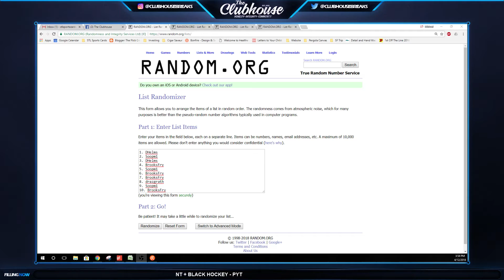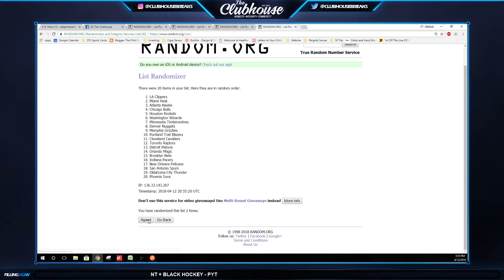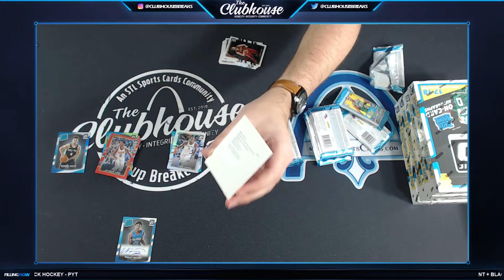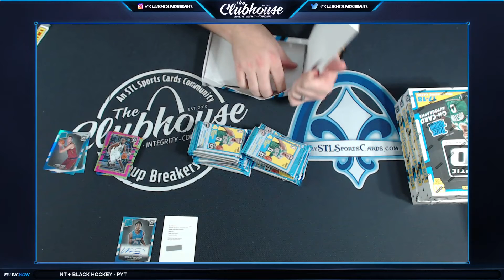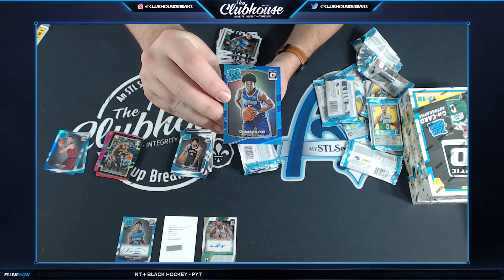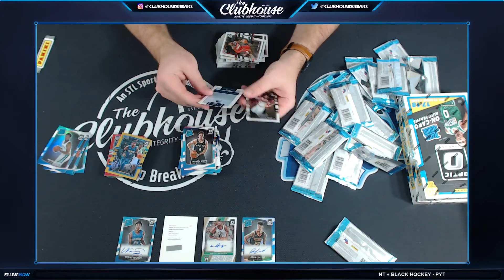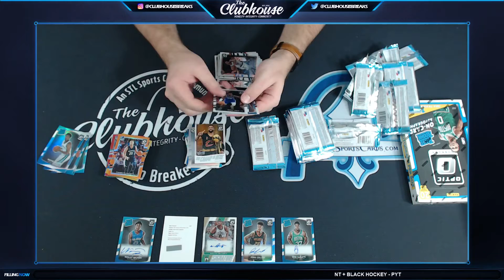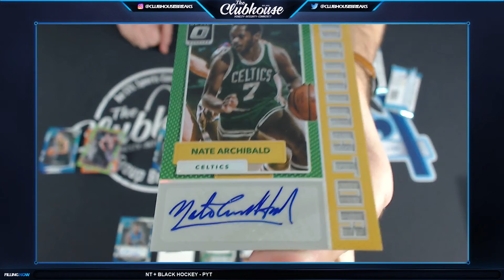2017-18 Donruss Optic Basketball 1/2 Case RANDOM TEAM Group Break #2990